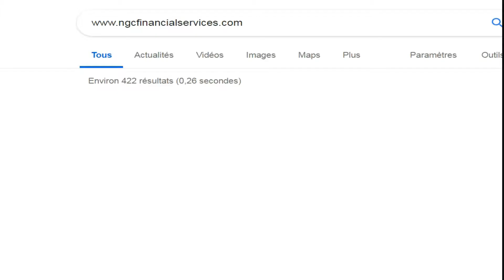Pub: NGC financial Services